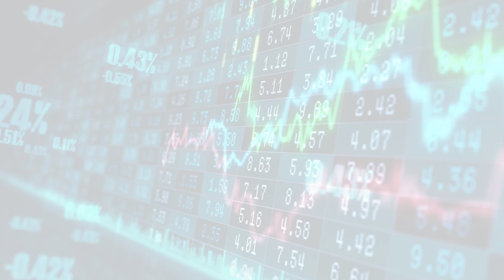MarketWatchLists: FoodStaplesRetailing Update for Thursday, June 29, 2023, 17:05 EST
Watchlist Companies:
- 7-Eleven (3382.T) JPY 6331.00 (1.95%)

About:
MarketWatchLists is a service provided by Praefidi.